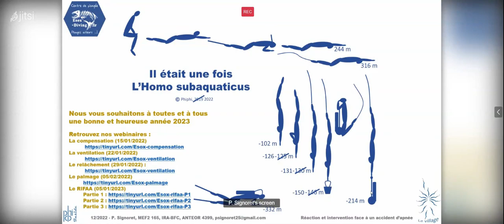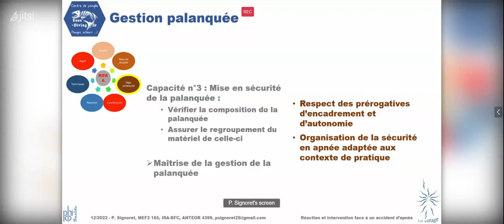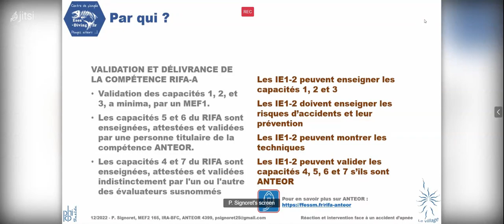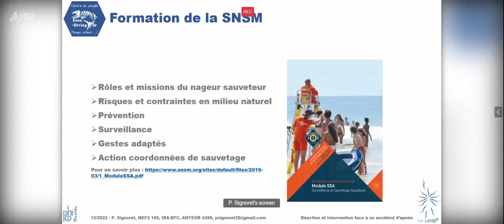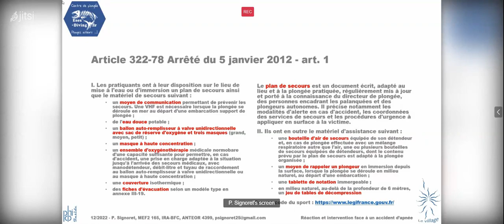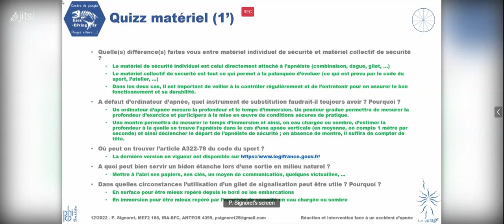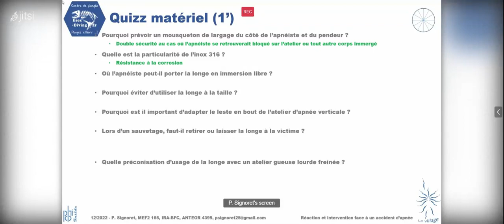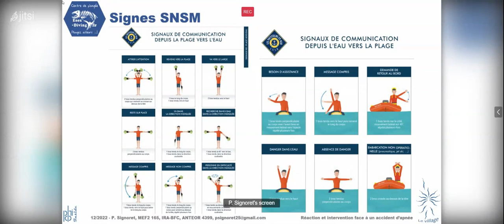Réaction et intervention face à un accident d'apnée (RIFAA) Partie1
Être formé.e et capable de réagir immédiatement en cas d'urgence peut faire la différence !
Une intervention appropriée pour éviter le suraccident et réduire considérablement les conséquences de l’accident pour la victime en attendant l'arrivée des secours.
La formation RIFAA prévoit l’acquisition des connaissances théoriques et pratiques de base en prévention, des gestes de premiers secours et donc des risques spécifiques lés à la pratique de l’apnée. Elle permet aux apnéistes de réduire le nombre d'accidents et d’évoluer en confiance avec son ou ses partenaires.
La formation RIFAA prévoit la reconnaissance des signes d’accident et la conduite à tenir en cas d'accident. En suivant cette formation et en la tenant à jour (maintien actualisation des compétences), les apnéistes acquièrent les connaissances nécessaires pour réagir en situation d’autonomie.
Le fait d'être préparé renforce la de confiance pour agir efficacement, sans crainte ni confusion le jour où l'on est confronté à une situation d'urgence.
Complétez, actualisez et testez vos connaissances à votre rythme.
Vous ne savez pas comment réagir en cas de problème ou d'accident dans l'eau ? vous voulez être proactifs et savoir comment réagir dans une situation de noyade, découvrez les bases du sauvetage dans l'eau/ en mer.
en trois vidéos, découvrez l'essentiel des gestes qui sauvent.
Ce mook sera utile dans le cadre de la préparation du RIFAA, du Cafsan apnée et, au delà de toute certification, à ne pas être désemparé.e si une situation à risque se présente à vous.

Trois  vidéos de 1:30. a suivre a son rythme. Qu'est-ce par rapport au sentiment d'impuissance ? Qu'est-ce quant on peut en saisir le contenu à son propre rythme, sans contraintes ?

Cette vidéo a été réalisée par P. Signoret en janvier 2023. Elle fait partie d'une série de 3 qui vous accompagne dans la formation initiale et l'actualisation RIFAA :
Partie 1 : Attendus du RIFA Apnée, Matériel et sécurité, Communication ; en ligne

Ce support vidéo ne constitue pas un référentiel de formation et ne dispense pas de la mise en pratique au bord et dans l'eau.

Pour vos formations et les évaluations, ayez recours au jeu sérieux
Les jeux sérieux (serious game) combinent les principes de l'apprentissage par le jeu et de la pédagogie active favorisant ainsi l’engagement accru des apprenants. Ils permettent d'apprendre par l'expérience, la rencontre de situations diverses et la résolution de problèmes de manière sécurisée et interactive, ce qui favorise une meilleure compréhension des concepts et le développement des compétences de manière plus efficace et durable.
Le jeu sérieux proposé permet de s’adapter aux besoins spécifiques des apprenants et une expérience d'apprentissage personnalisée. Plusieurs niveaux de difficultés peuvent être envisagés. En avançant pas à pas, au rythme de l’apprenant, un feedback immédiat leur permet de comprendre rapidement leurs erreurs et de les corriger, dans un processus d'apprentissage dynamique, itératif et progressif.
Le jeu sérieux peut être déployé en tête à tête ou en groupe ce qui favorise les interactions, la collaboration entre les apprenants, le travail d'équipe, de communication et la résolution de problèmes. Le jeu sérieux permet d’offrir un cadre ludique à l’évaluation formative des connaissances théoriques. Le jeu de carte est bienvenu pendant la formation et au moment de la vérification des acquis.